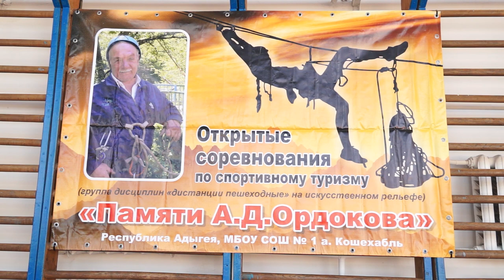20-11-2019 г Соревнования по туризму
туризм